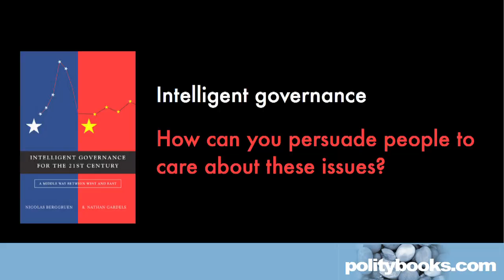Nicolas Berggruen and Nathan Gardels on Intelligent Governance for the 21st Century (7/8)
In this, the penultimate short film in which Nicolas Berggruen and Nathan Gardels talk about Intelligent Governance in the 21st Century, Nicolas responds to the question: why should people care about this issue?